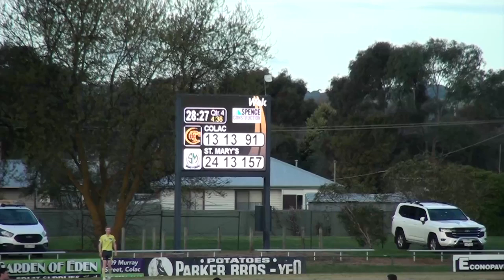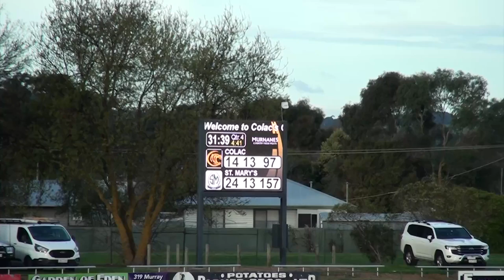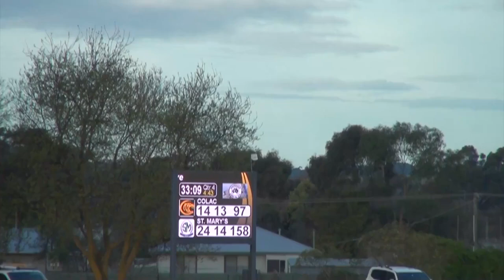GFL Round 16 Colac Tigers vs St Mary's